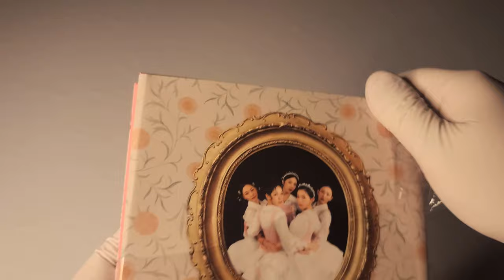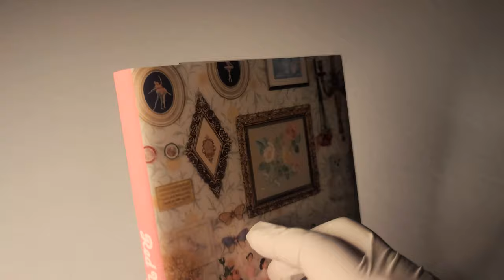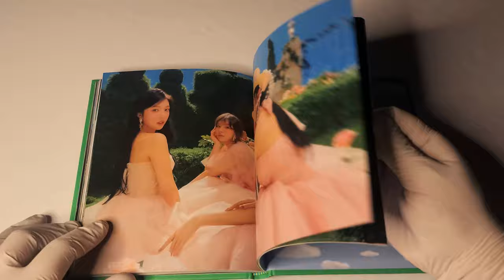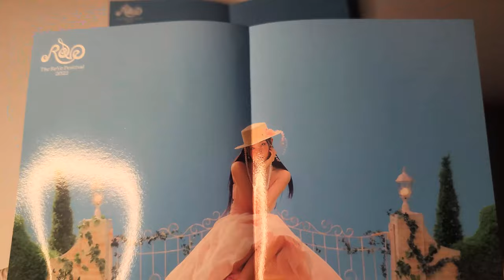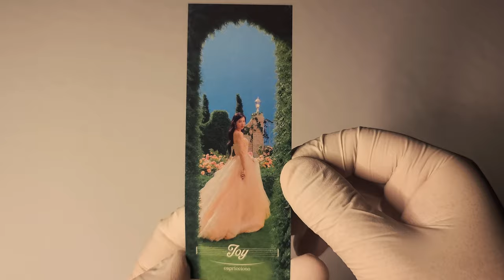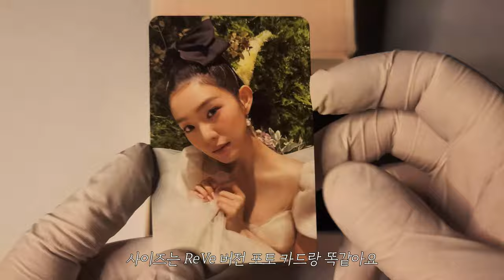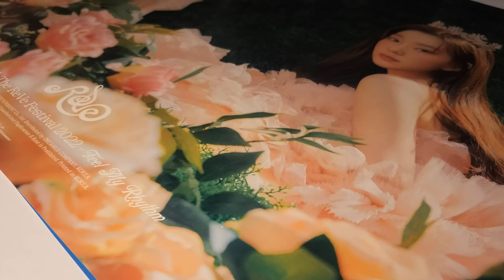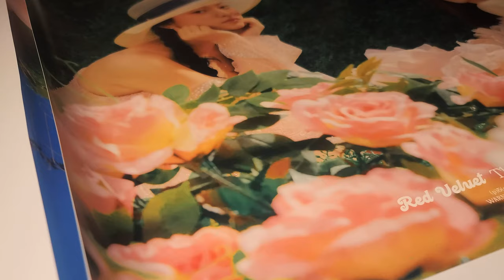🎻 [앨범 언박싱 브이로그] 레드벨벳 Red Velvet 미니 앨범│The ReVe Festival 2022 - Feel My Rhythm 🎻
레드벨벳
미니 앨범

발매일
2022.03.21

수록곡
1. Feel My Rhythm
2. Rainbow Halo
3. Beg For Me
4. BAMBOLEO
5. Good, Bad, Ugly
6. In My Dreams

00:00 앨범 소개
01:00 앨범 커버
02:04 포토북
02:52 앨범 CD
03:44 스티커
04:13 폴디드 포스터
04:57 북마크
05:22 포토 카드
05:49 Orgel 버전 언박싱
08:50 포스터